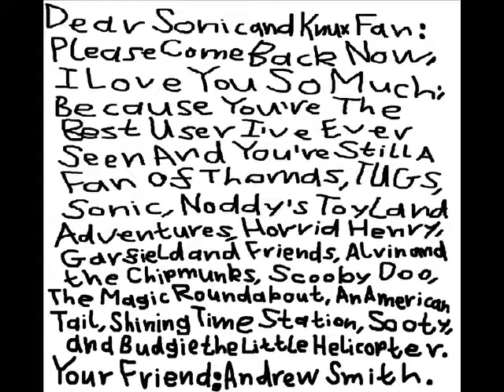My Special Message To SonicandKnuxFan.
Here is a special message for SonicandKnuxFan.
Dear SonicandKnuckles:
Please come back now, I love you so much;
Because you're the best user I've ever seen.
And you're still a fan of Thomas, TUGS, Noddy's Toyland Adventures, Horrid Henry, Garfield and Friends, Alvin and the Chipmunks, Scooby Doo, The Magic Roundabout, An American Tail, Shining Time Station, Sooty, and Budgie the Little Helicopter.